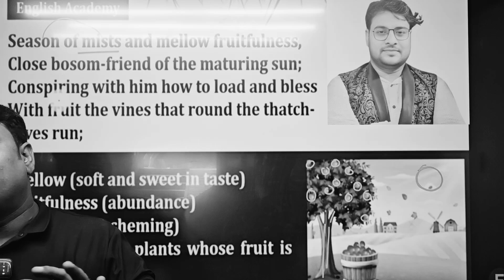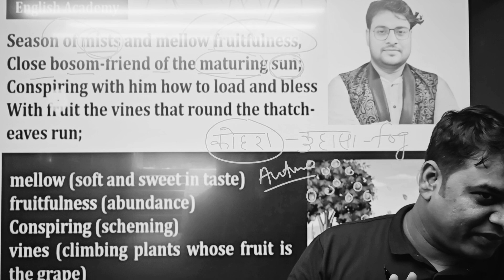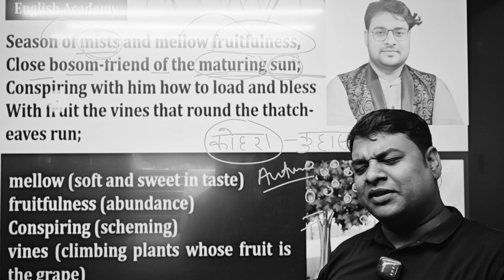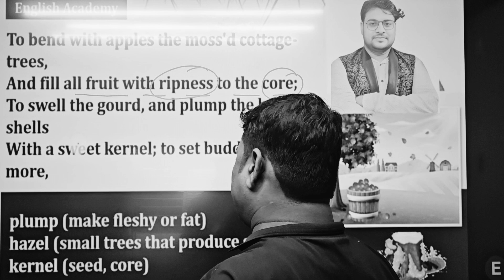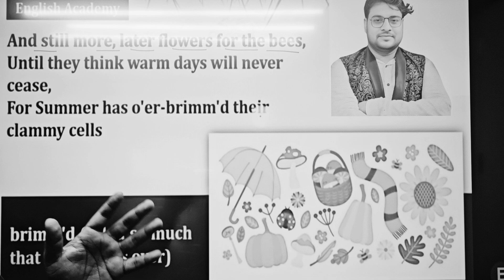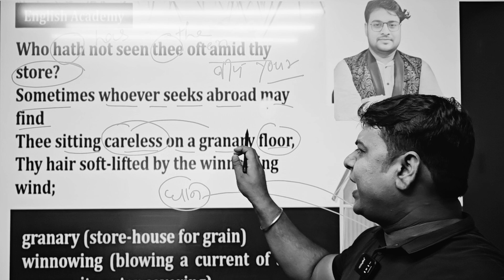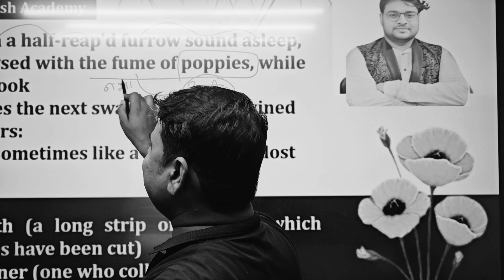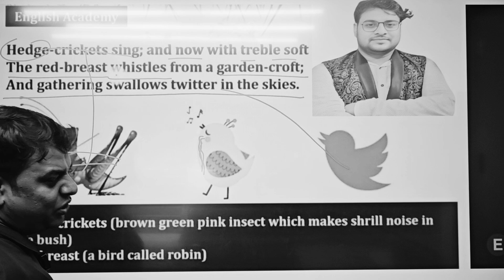ODE TO AUTUMN ll poem ll JOHN KEATS I FULL EXPLAIN IN HINDI